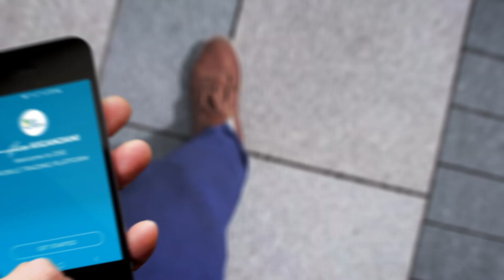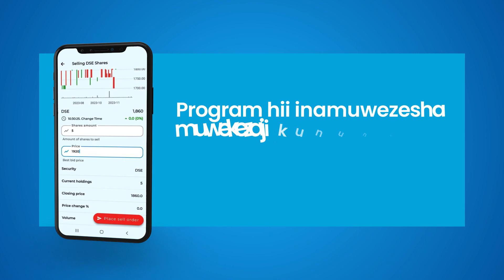DSE MOBILE TRADING PLATFORM / DSE HISA KIGANJANI.. WEKEZA KIDIGITALI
DSE Mobile Trading Platform / DSE Hisa Kiganjani ni mfumo unaowezesha kufungua akaunti ya uwekezaji "CSD Account", kuangalia mwenendo wa Hisa katika Soko, kuhuwisha taarifa kutoka analogia kwenda digitali, kununua na kuuza dhamana (hisa / hatifungani) zilizoorodheshwa